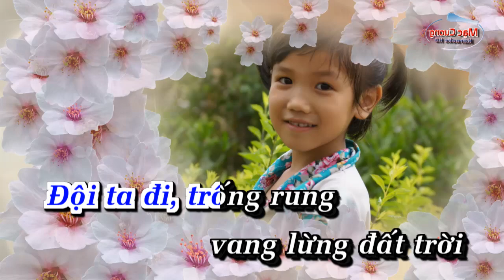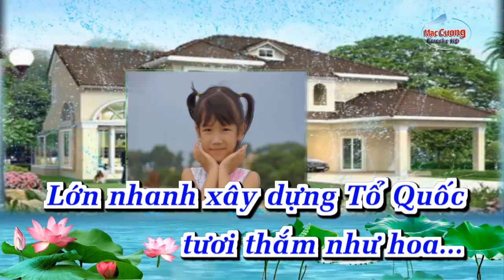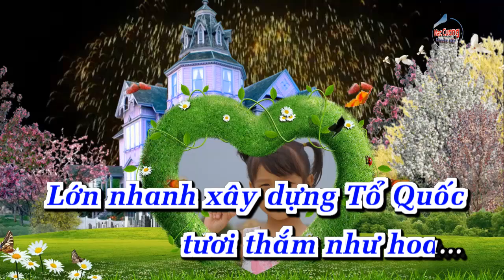| Karaoke HD | Đội Ta Lớn Lên Cùng Đất Nước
Đội Ta Lớn Lên Cùng Đất Nước
Sáng Tác : Phong Nhã
Thể Loại : Nhạc Thiếu Nhi
Karaoke by : Mạc Cương